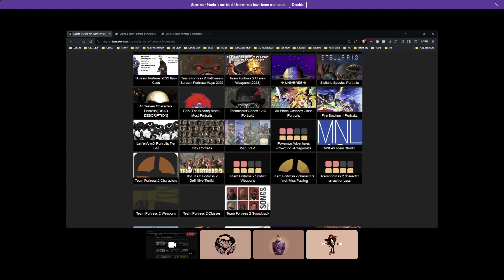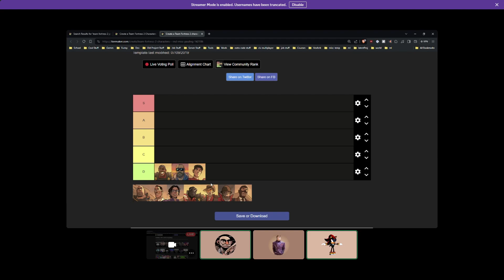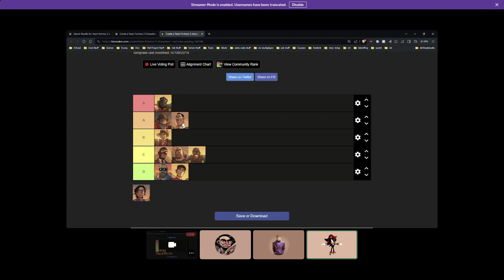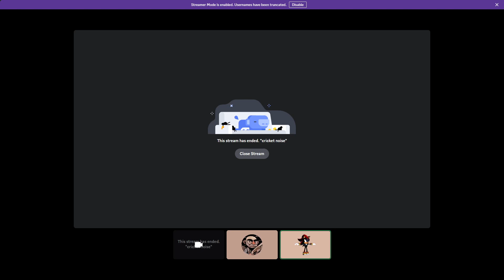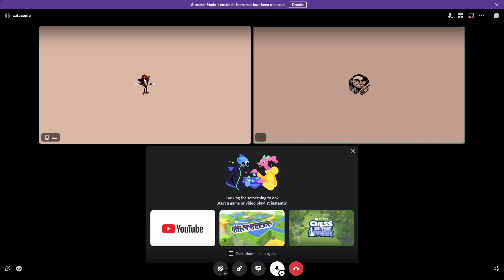TF2: Mercenaries Ranked on how Threatening they would be in a Pub (Guest Speakers Pikachu and Dune)